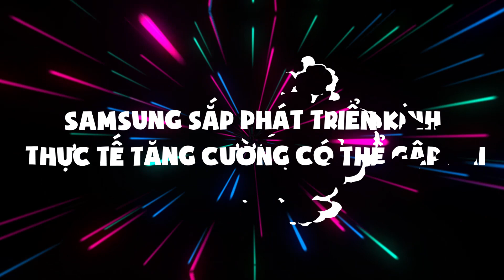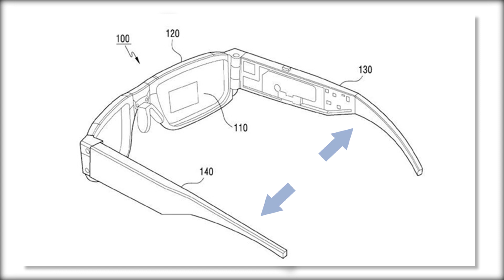Tám điện máy: Thế giới điện máy mừng sinh nhật như thế nào?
Tuần này vẫn đang tưng bừng mừng sinh nhật 15 năm MWG, quá trời sản phẩm khuyến mãi hấp dẫn nè, ghé để Tám cập nhật cho các bạn nha! Ngoài ra, Tám sẽ cho các bạn xem hình ảnh về màn hình chơi game cong siêu đỉnh của Samsung và kính thực tế tăng cường cũng đến từ "ông trùm" này luôn. Mời ghé thế giới của Tám nha các bạn!

Hãy luôn theo dõi và ủng hộ Điện Máy XANH nhé!